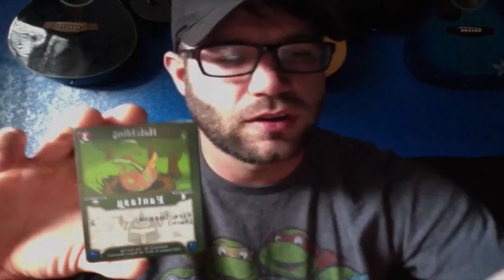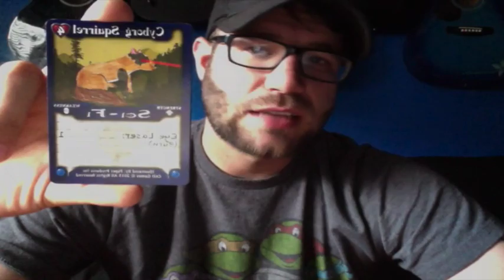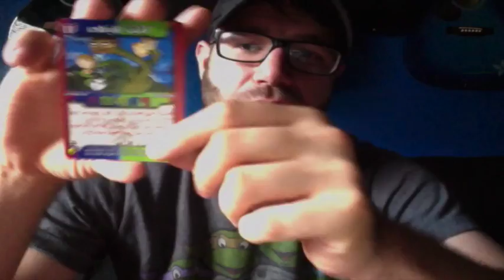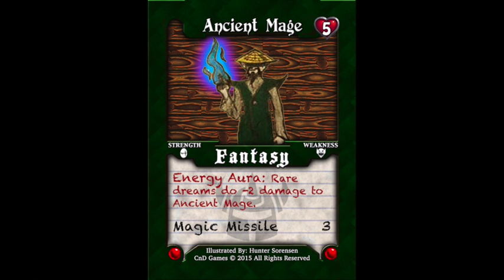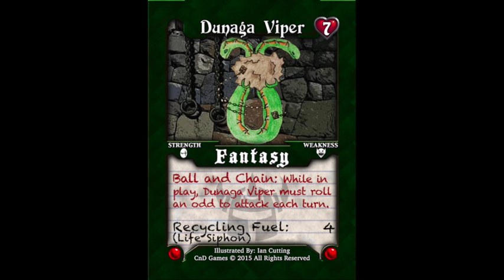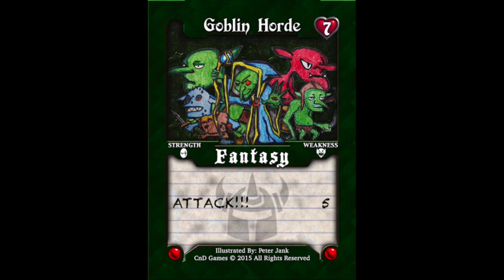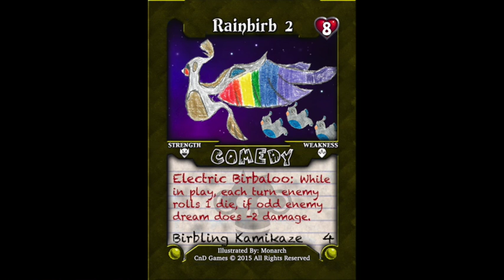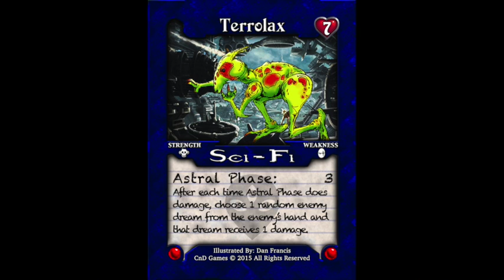TCG NEWS: DreamScape Set 2 Preview!